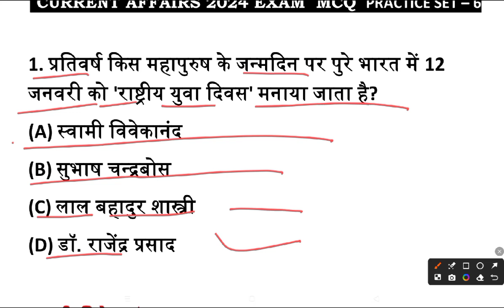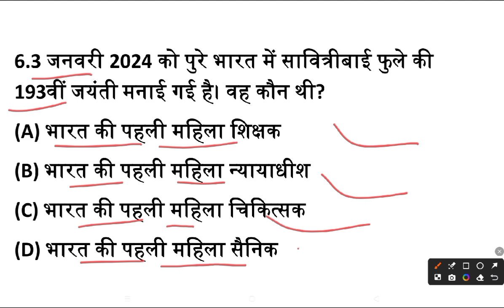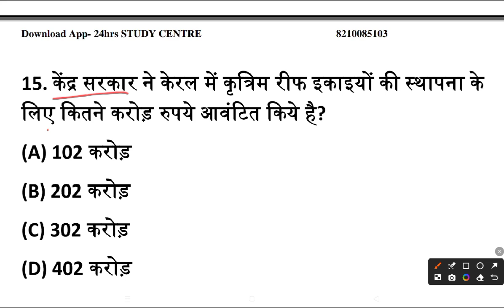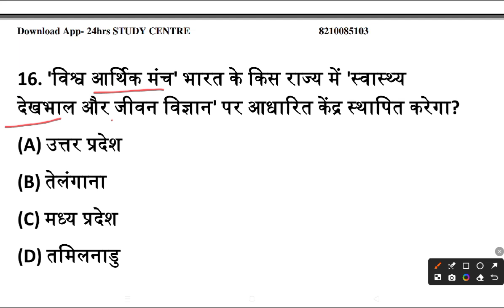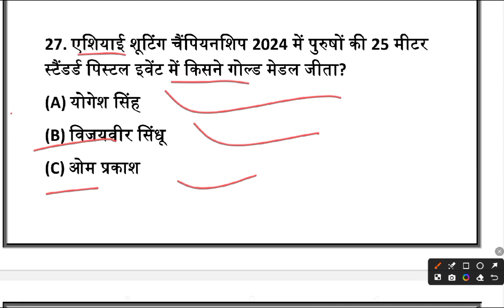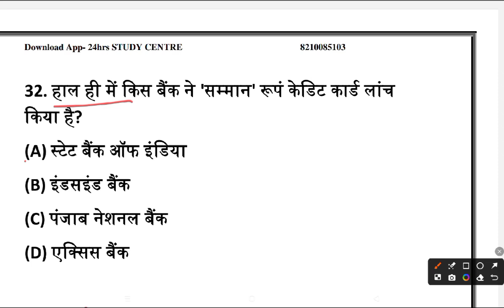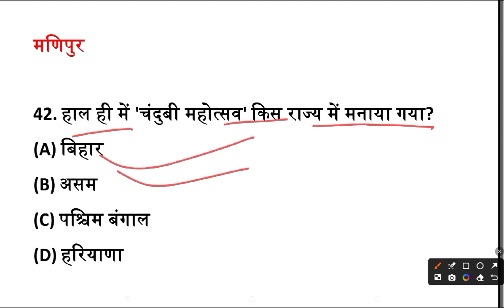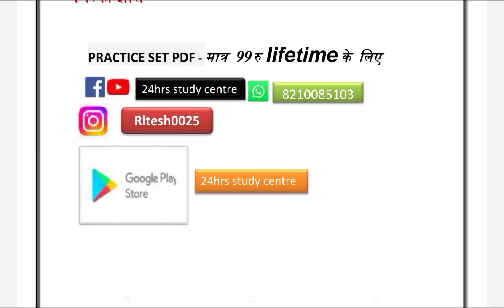Current Affairs All Exam 2024,January से July Months तक | Practice set -6 , current Affairs mCQ